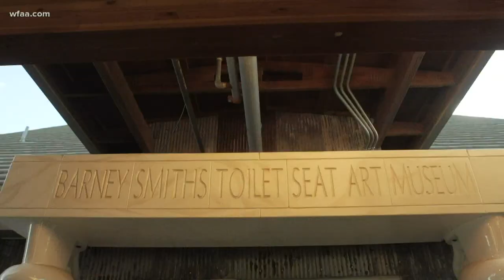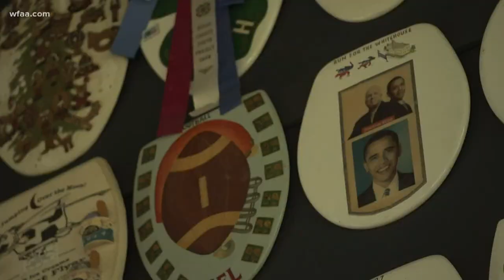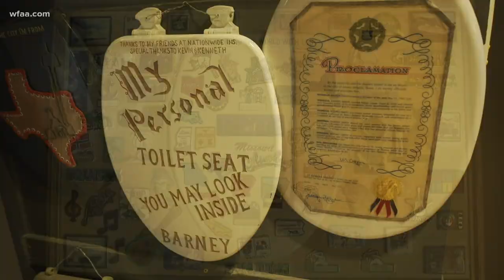Texas' Weirdest Museums: Barney Smith's Toilet Seat Art Museum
One of the strangest museums anywhere in the state exists only because one Texas man made it his lifelong mission to collect toilet seats.